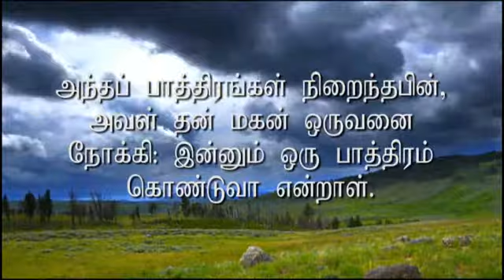Message by Pr. V. James PaulRaj on 27-04-14